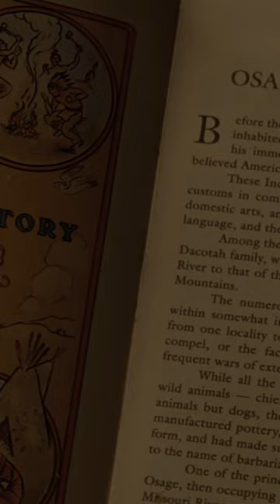Killers Of The Flower Moon - Official Trailer (2023)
© Apple TV+

At the turn of the 20th century, oil brought a fortune to the Osage Nation, who became some of the richest people in the world overnight. The wealth of these Native Americans immediately attracted white interlopers, who manipulated, extorted, and stole as much Osage money as they could before resorting to murder. Based on a true story and told through the improbable romance of Ernest Burkhart (Leonardo DiCaprio) and Mollie Kyle (Lily Gladstone), “Killers of the Flower Moon” is an epic western crime saga, where real love crosses paths with unspeakable betrayal. Also starring Robert De Niro and Jesse Plemons, “Killers of the Flower Moon” is directed by Academy Award winner Martin Scorsese from a screenplay by Eric Roth and Martin Scorsese, based on David Grann’s best-selling book.

Writers: Eric RothMartin ScorseseDavid Grann

Killers Of The Flower Moon Starring: Leonardo Di Caprio, Robert De Niro, Lily Gladstone

Trailers&Go Team.